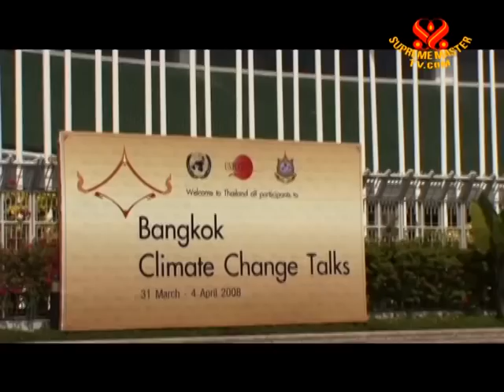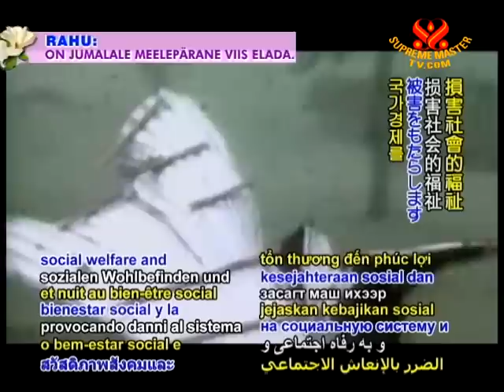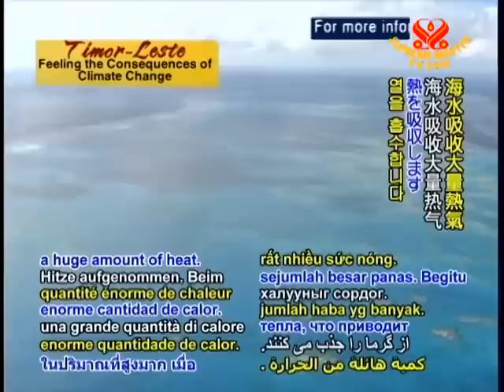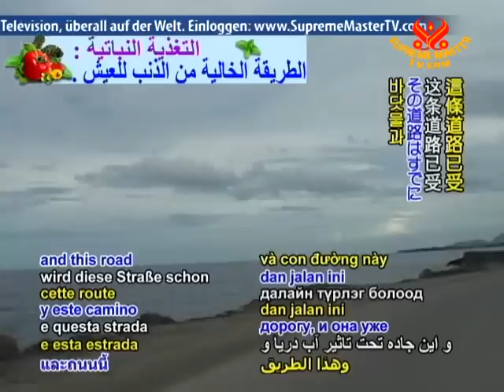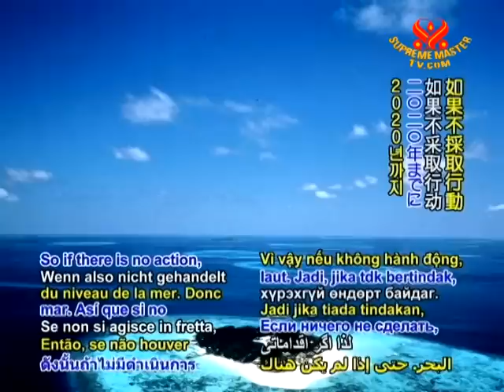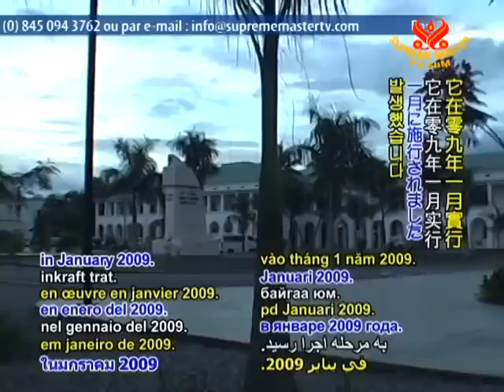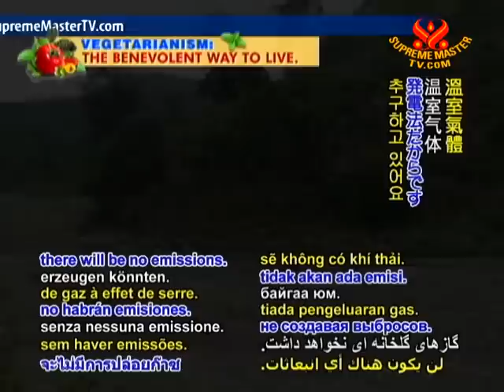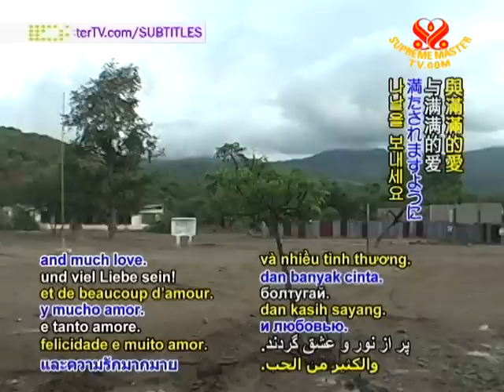Timor-Leste: Feeling the Consequences of Climate Change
東帝汶：感受氣候變遷的惡果 Timor-Leste: Feeling the Consequences of Climate Change

氣候變遷已經影響我國的水資源、農業生產，也造成生物多樣性喪失、設備的損失，特別是那些易受旱災水災及海平面上昇影響的地區。

我們將檢視氣候變遷對島國東帝汶的影響，並聽取該國高級環境官員介紹，為解決這個嚴重問題正在採取的相關措施。

東帝汶位處東南亞，澳洲西北方，東帝汶民主共和國包括東部的蒂汶島和其他地區，約一百一十萬人居住，在這輝煌的國度，多山地形和熱帶氣候是它的特徵，我們先聽聽巴伯薩先生的介紹，他是制定東帝汶氣候變遷政策的主要人員。

Climate change already impacted our country in terms of water resources, agriculture production and also loss of biodiversity and loss of our equipment, especially for the those areas that are vulnerable to the drought and flooding and also sea level rising.

We will be examining the impacts of climate change on the island nation of Timor-Leste as well as hear from some of the country's top environmental officials regarding the steps the nation is taking to address this serious issue.

Located in Southeast Asia to the northwest of Australia, The Democratic Republic of Timor-Leste includes the eastern half of Timor Island and other territories.  Approximately 1.1 million people inhabit this splendid country characterized by mountainous terrain and a tropical climate.  Let us first hear from Mr. Adao Soares Barbosa who is deeply involved in setting Timor-Leste's climate change policy.